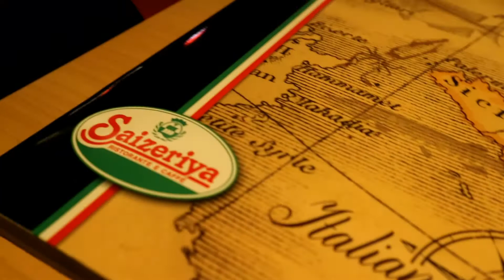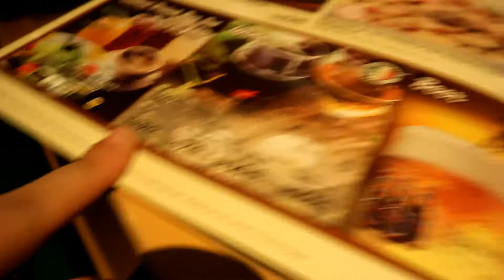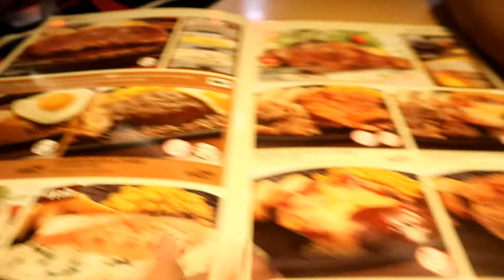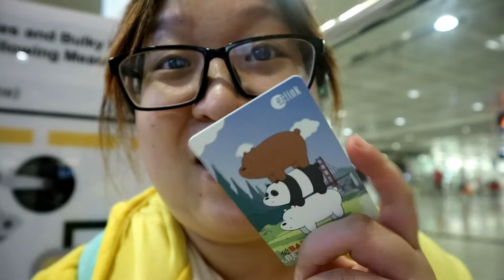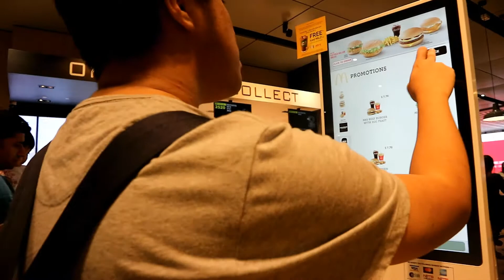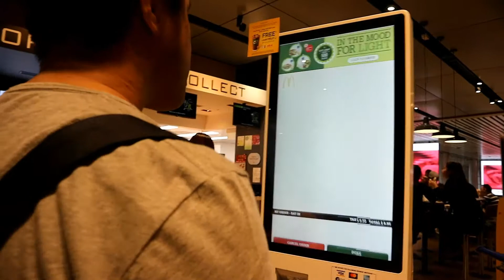Elle's Travelogue Season 2 Episode 2: Final Hours in Singapore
Please open this up for more information!

Here's day two of my Singapore trip and it's the end of season two of Elle's Travelogue! Hope you enjoy it!

Places that I went to

Background music: Somewhere New by Goldfish and Blink feat Elizabeth Tan & Fall Out Boy - Grand Theft Autumn (Spré remix)

ElleAlly logo designed by Zen